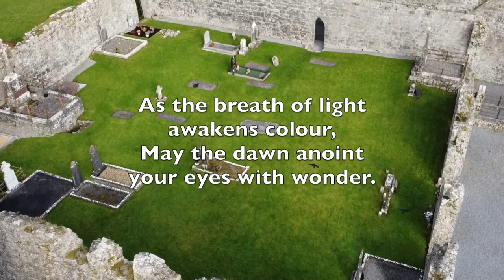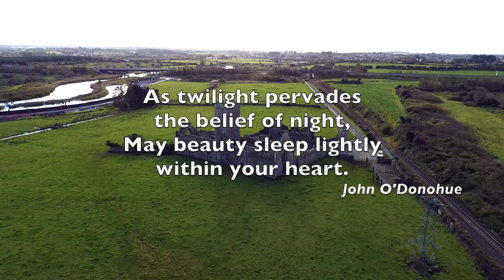Clare Abbey Oct 2020 - Stillness in Stone - John O'Donohue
This prayer meditation was recorded over Clare Abbey in Ennis, County Clare.

This poem of blessing comes from John O'Donohue 'Benedictus - A Book of Blessings' - entitled 'For Beauty'. Bantam Press ISBN 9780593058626

Part of the Church of Ireland, St Columba’s Church teaches and ministers within the progressive Christianity tradition. It seeks to be a church that is welcoming and inclusive, affirming and open in its liberal theology; and whilst we don’t claim to have all the answers, we are most certainly committed to ‘living the questions’. We have influences of Celtic spirituality in our worship and view of the natural world, living as we do in the beauty of County Clare.

The Church of Ireland also forms part of the Anglican communion which is an association of Anglican churches from 38 provinces, including the Church of England, the Scottish Episcopal Church, the Church in Wales, the Episcopal Church in the USA (otherwise known as the Episcopalians) and churches across the globe. With 80 million members, it is the third largest Christian body in the world, after the Roman Catholic and Orthodox churches.